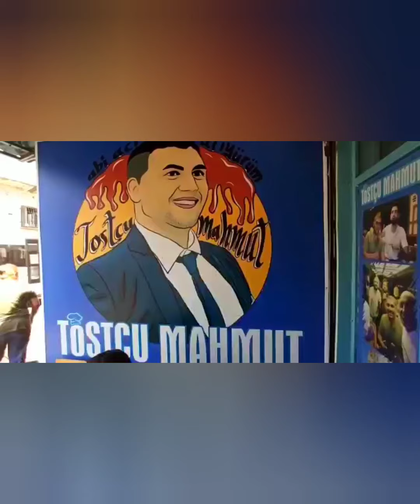MEŞHUR ADANA'LI TOSTÇU MAHMUT😊👍